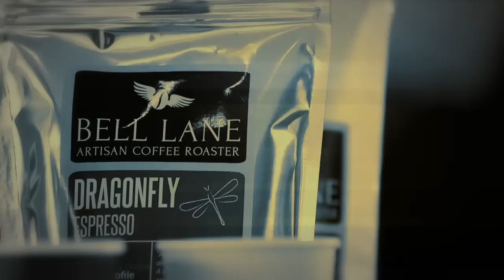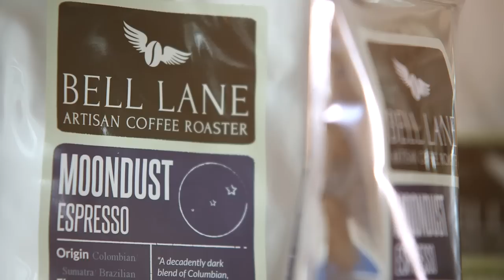The Idea Works! - Bell Lane Coffee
We took The Idea Works to Ireland to scout out innovative products for Compass Group UK & Ireland

Stephen Bell from Bell Lane Coffee pitched his artisan coffee..